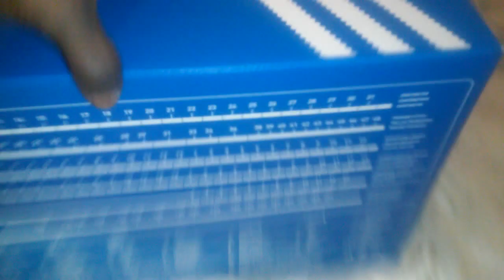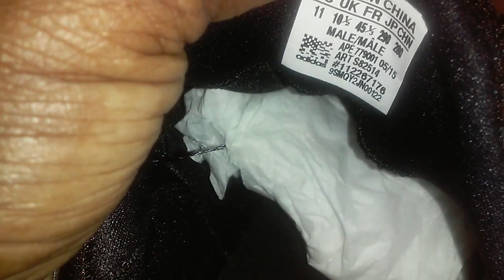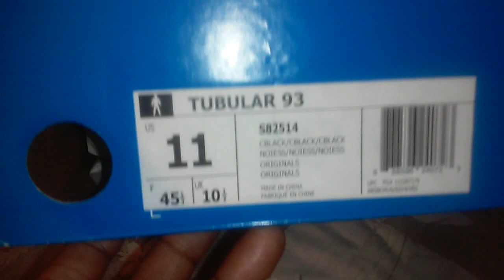Adidas Tubular 93 Blackout with Flash Video 227